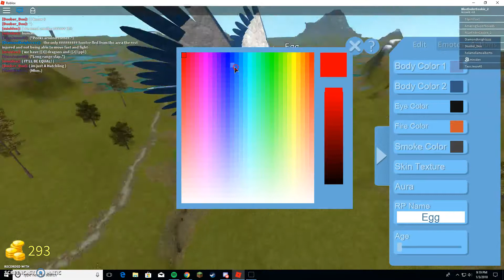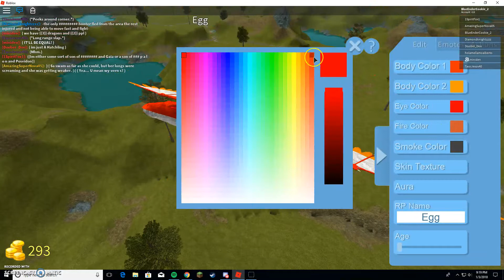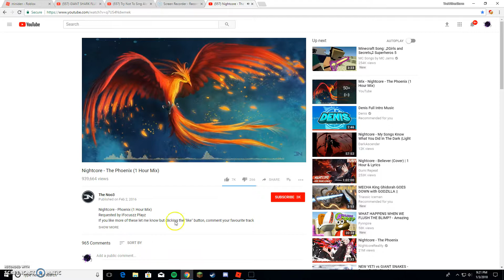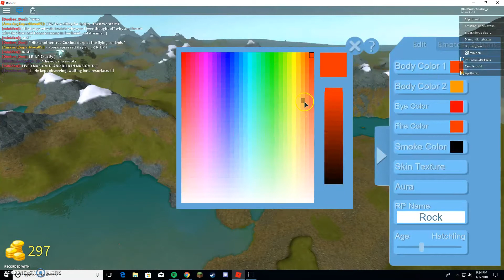What I Do On Wyvern Roleplay ROBLOX